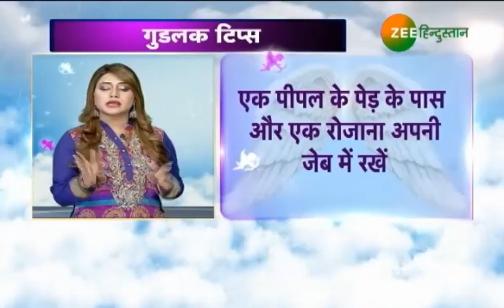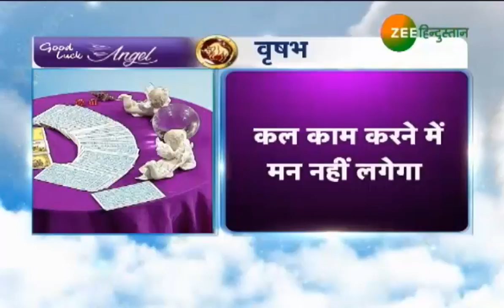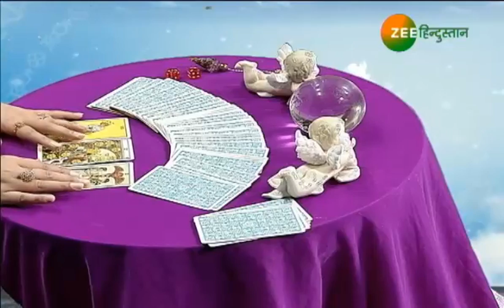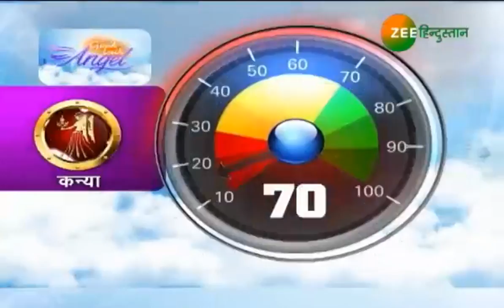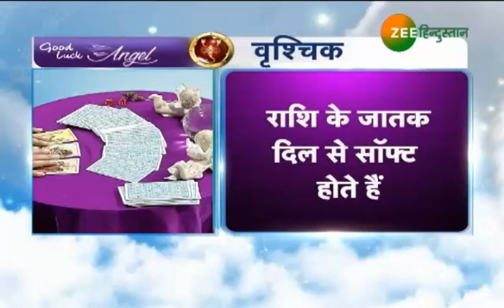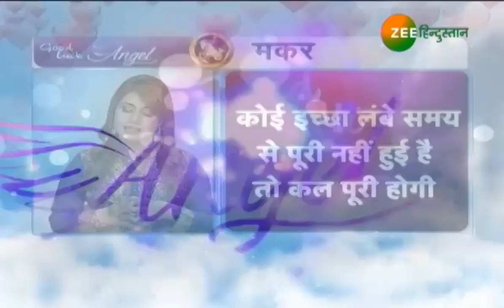Good Luck Angel: Know your today's horoscope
जानिए, नवरात्री में कैसे बरसेगी मां दुर्गा के छठे स्वरूप माता कात्यायनी की कृपा